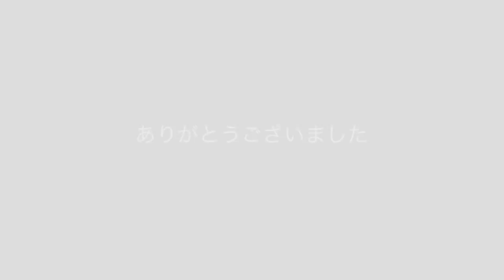【卓球】馬龍もビックリの女子中学生がラケット総重量190㌘超！？ミユリーナの３球目フォアドライブの強化！【馬龍カーボン×キョウヒョウネオ２・３】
愛弟子のチャンネル！登録してね！
部員募集中⭐︎